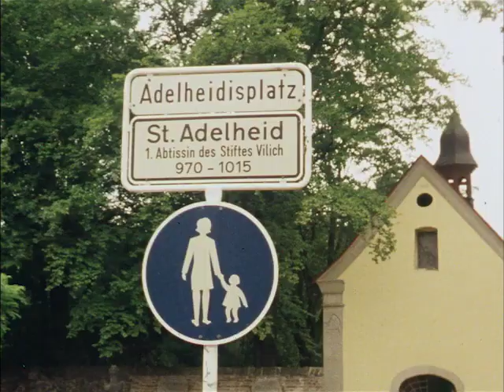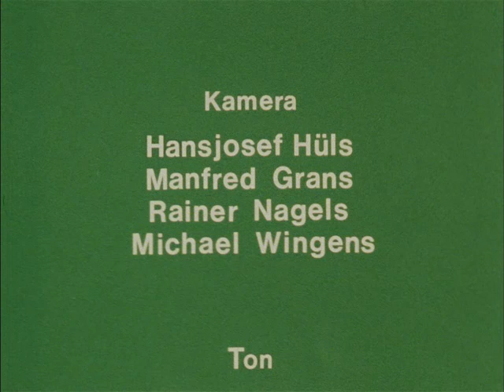Pützchens Markt - 1. Die Verehrung der heiligen Adelheid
Pützchen / Bonn 1977 – 58 min

Am letzten Augustwochenende beginnt die Festoktav zu Ehren der hl. Adelheid. Die Wallfahrtswoche wird mit der Wasserweihe am Adelheidisbrunnen, mit Pilgermessen für die auswärtigen Prozessionen, mit der Krankensalbung und mit der Kerzenprozession zum Abschluss der Wallfahrtsoktav begangen. Gleichzeitig beginnen die Schausteller, die Fahrgeschäfte und Stände für das Volksfest in der darauf folgenden Woche aufzubauen.